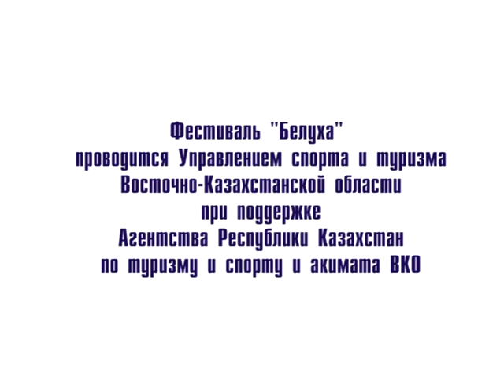Film Altay rus